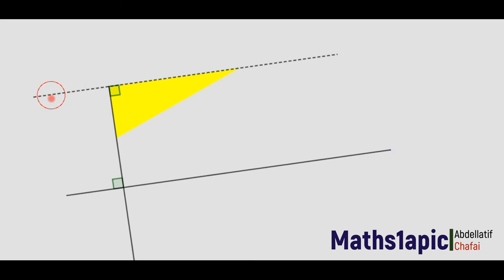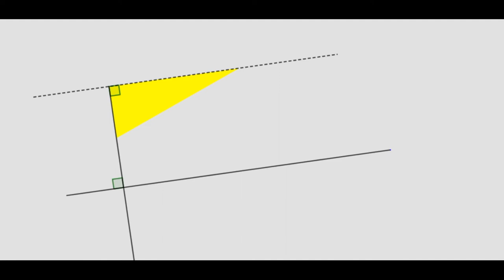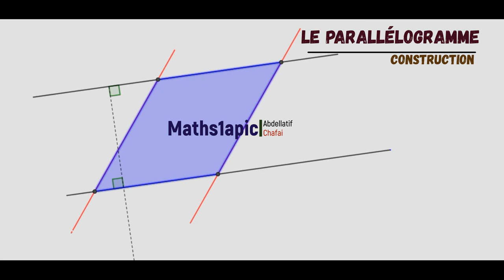Le parallélogramme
Construction du parallélogramme à l'aide de Geogebra